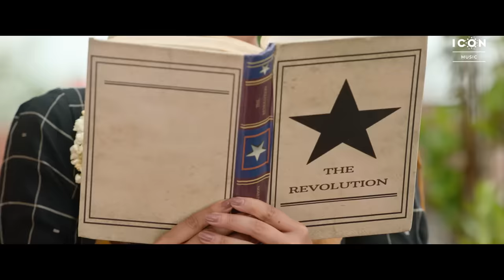Maaye Chesi Full Video Song - Sid Sriram - Devil Songs - Nandamuri Kalyan Ram, Samyuktha Menon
iconmusicsouth presenting you "Maaye Chesi" Full video song from the movie "Devil - The British Secret Agent".

Song Name : Maaye Chesi
Movie Name : DEVIL - British Secret Agent
Singer : Sid Sriram
Music Director :Harshavardhan Rameshwar
Producer & Director : Abhishek Nama
Lyricist :Satya.R.V
Language : Telugu
Banner/ Production House : Abhishek Pictures

FLUTE:- RAMESH.K
CHOIRS:-PADMAJA SREENIVASAN, TRIYA  SUSHAMA
PROGRAMMING BY:-HARSHAVARDHAN RAMESHWAR
SINGERS ORCHESTRA  ARRANGED BY:-MUJEEP, JAGANMOHAN
PRO-MANAGEMENT:- SHYAM
RECORDED AT:-SOUND WORKS STUDIO @CHENNAI,MUJEEP STUDIO @CHENNAI

Devil is an Upcoming Movie starring Nandamuri Kalyan Ram, Samyuktha  and others. A film by ABHISHEK PICTURES, Story Screenplay Dialogue by Srikanth Vissa, Music by Harshavardhan Rameshawar,

Cast: Nandamuri Kalyan Ram, Samyuktha & Others
Banner: Abhishek Pictures
Devansh Nama Presents
A Film By ABHISHEK PICTURES
Directed & Produced by Abhishek Nama
CEO: POTINI VASU
DOP: SOUNDAR RAJAN S
STORY, SCREENPLAY & DIALOGUE: SRIKANTH VISSA
PRODUCTION DESIGNER: GANDHI NADIKUDIKAR
EDITOR: TAMMIRAJU
SOUND DESIGN: VIJAY RATHINAM
MIXING ENGINEER: A.M RAHMATHULLA
CHIEF CO-DIRECTOR: CHALASANI RAMARAO
STORY DEVELOPMENT: PRASHANTH BARADI
EXECUTIVE PRODUCER: MOHIT RAWLYANI
PRO : VAMSI KAKA - VAMSI SHEKAR
POSTERS :- KAANI STUDIOS
DI: ANNAPURNA STUDIOS
COLOURIST: KOTI
TEASER & TRAILER BY - SANTOSH KAMAREDDY
HINDI DUBBED BY - MANAV MAHAPATRA (RUDRASOUNDSOLUTIONZ)
COSTUME DESIGNERS - RAJESH & ASHWIN
FIGHT MASTERS:- VENKAT, RAMAKRISHNA
Mixed by Abhishek.D  @hyderabad
Mastered By Shadab Rayeen at new edge @mumbai